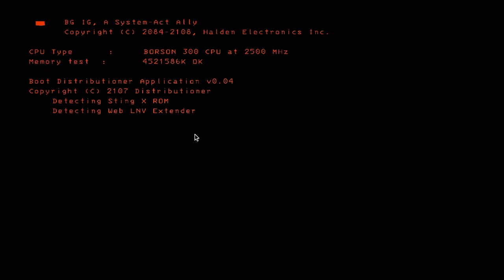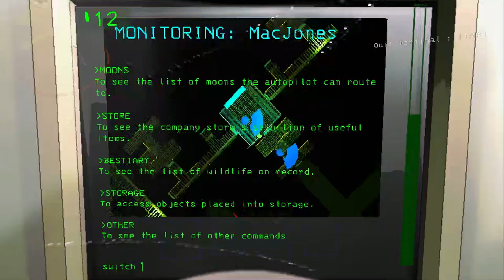Getting SPRIGHTLY in Lethal Company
I kid you not a whole bunch of crazy kooky stuff happens I'm serious you guys watch the video watch it N0W